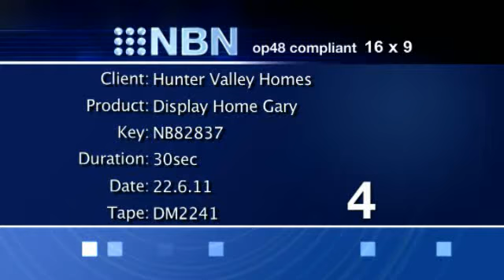TV Add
Hunter Valley Homes